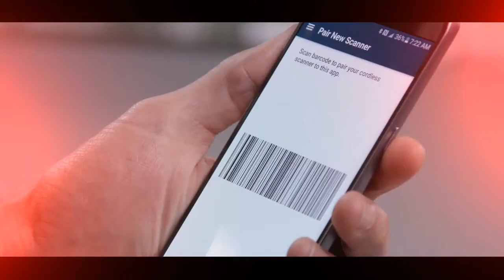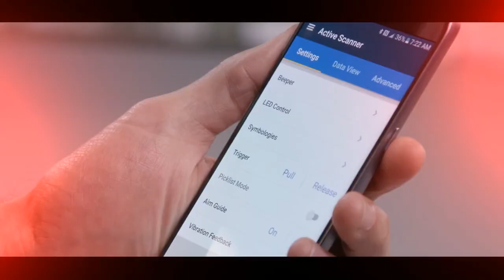Zebra DS2278 Barcode Scanner Kit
Zebra DS2278 cordless Barcode Scanner.
2D barcodes have made their way to your Point of Sale, appearing on everything from the items your customers are purchasing to printed and electronic coupons and loyalty cards. Your 1D scanner can’t capture the new 2D codes, leading to exceptions that slow down the cheque-out process and frustrate customers at that key last personal touchpoint in your store. But with Zebra DS2278 cordless scanner, you can scan it all. You get an affordable 1D/2D imager that doesn’t compromise performance or features for price.